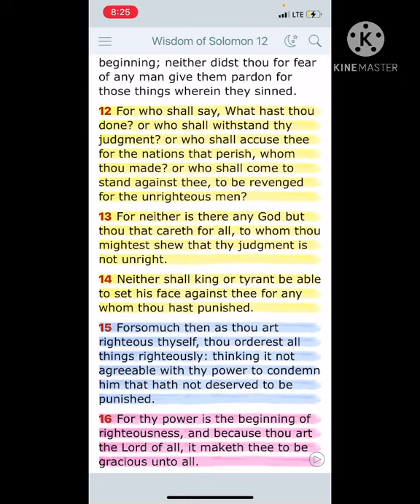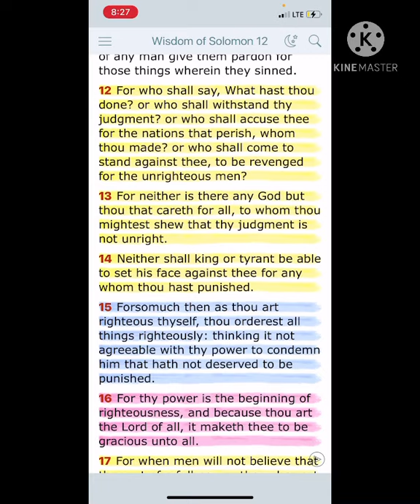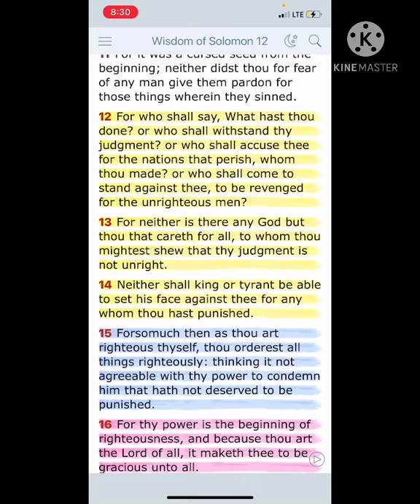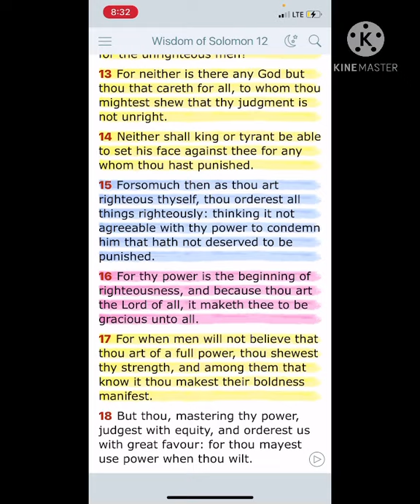Kings nor tyrant is able to overturn the lord judgment